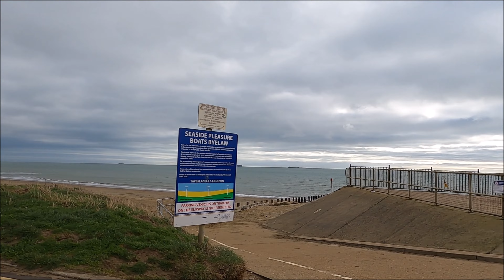Virtual Walk - Yarbridge Mead To Yaverland [Part 2] - Isle Of Wight - February 2022 | kittikoko